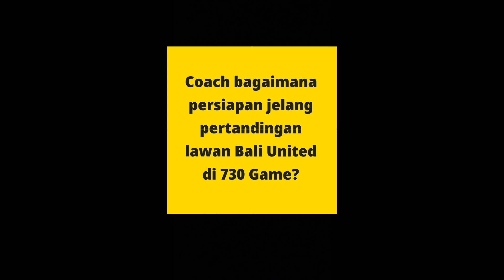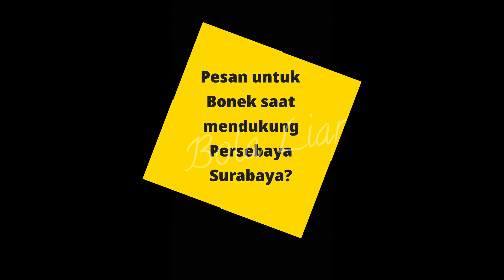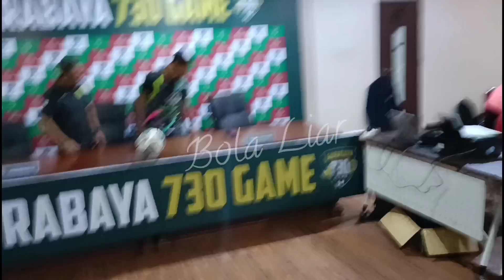HADAPI BALI UNITED, BUKAN SEKEDAR UJI COBA PERSEBAYA